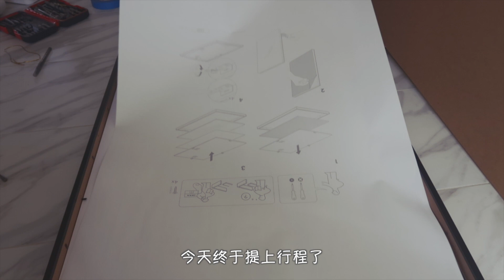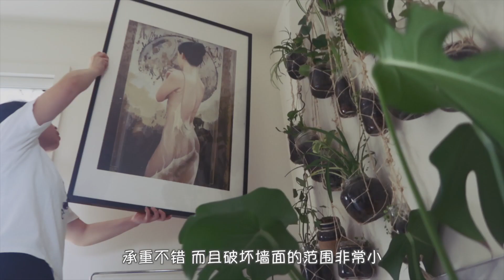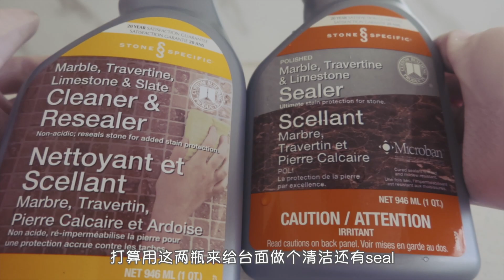浴室改造和深度清洁（上）植物墙｜好物推荐｜Bathroom makeover and deep cleaning｜clean with me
OXO Good Grips Deep Clean Brush Set

CLR Calcium, Lime & Rust Remover, Blasts Calcium, Dissolves Lime, Zaps Rust Stains

15" Acrylic Floating Wall Ledge Shelf
👀👀看看我的其他视频吧！👀👀

NO妈小厨 一次搞定晚餐和老公孩子带饭！Cook dinner and pack lunch for hubby and kids at once!
📷 拍摄器材
VLOG相机：Canon G7X Mark II
有时随身携带实用的相机：GoPro HERO7 black
手持三脚架：Manfrotto PIXI Mini Tripod
固定三脚架：AmazonBasics Lightweight Camera Mount Tripod Stand With Bag

每一次的点击都是对我的肯定和鼓励！谢谢
部分链接为返佣链接，不影响购买价格，但会给我带来微薄收入。介意的亲可以自行选择喜欢的渠道。谢谢支持！